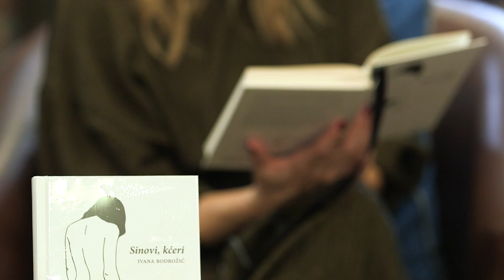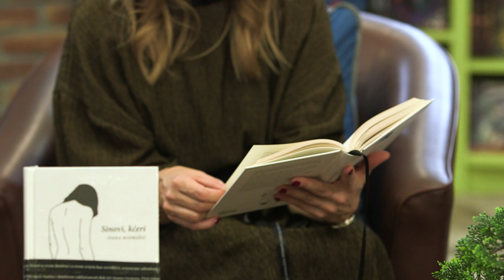PP proza: Hitno, preporučeno: knjiga - Sinovi, kćeri; Ivana Bodrožić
Premium program proza: „Hitno, preporučeno: knjiga“
Ivana Bodrožić: Sinovi, kćeri (Hermes)
predstavlja: Olja Savičević Ivančević
moderira: Sanja Baković

Premium program je dio projekta 'Knjiga svima i svuda' Zajednice nakladnika i knjižara HGK koji se realizira u suradnji s Ministarstvom kulture i medija te Grada Zagreba.

Osim programskog dijela, projekt se sastoji i od online platforme s webshopovima i izborom izdanja raznih hrvatskih nakladnika te prodaje knjiga po sajamskim cijenama u više od 120 knjižara dijeljem Hrvatske. Akcija sa sajamskim popustima vremenski je ograničena na period od 10. do 15. studenog 2020.